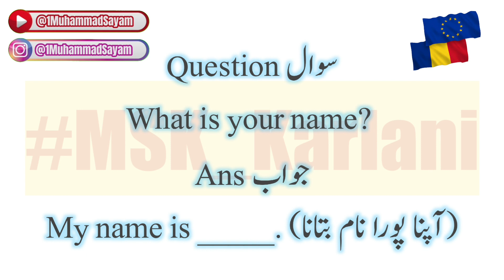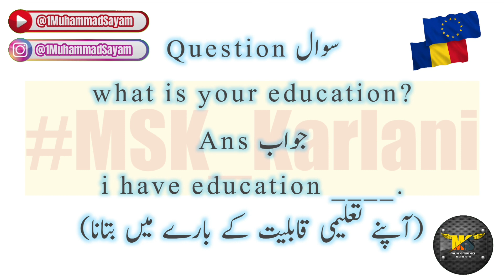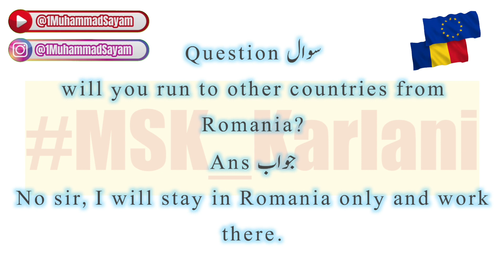Romania embassy Islamabad questions and Answers